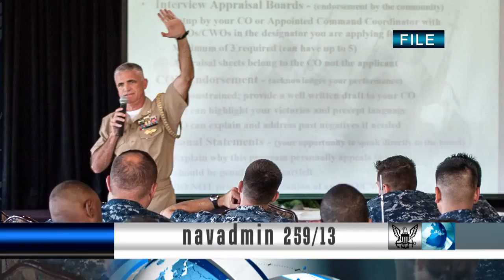Enhancements Affect Navy Personnel Command Internet Applications